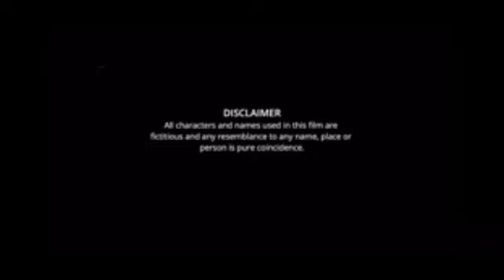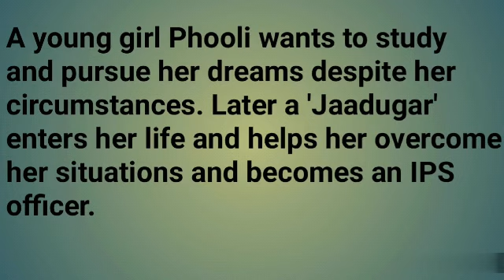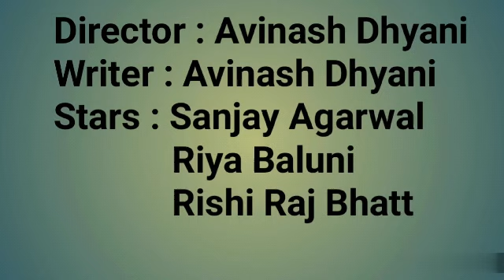Phooli Movie review | Avinash Dhyani, Riya Baluni, Suruchi Saklani, Rishi Raj Bhatt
Director : Avinash Dhyani
Writer : Avinash Dhyani
Stars : Sanjay Agarwal
            Riya Baluni
            Rishi Raj Bhatt